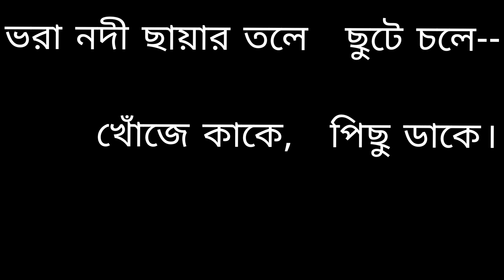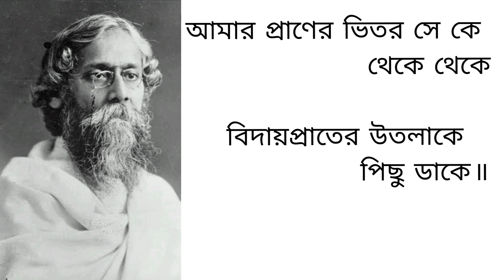Amar jabar belay pichu dake | Asmita chatterjee | Rabindra sangeet